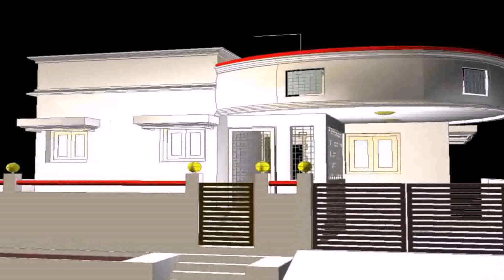Small House Front Elevation Models (see description)